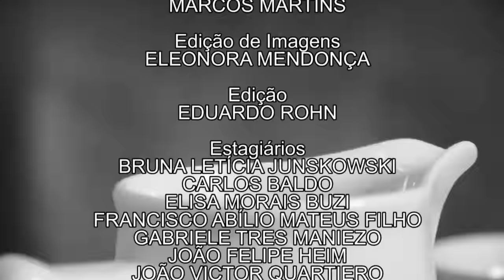Papo no Café - Renato Borghetti (27/09/16)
Xote, milonga e fandango. Hoje, o Papo no Café está em ritmo gaúcho com um dos mais importantes divulgadores do meio.

Renato Borghetti vai nos mostrar um pouco do seu talento, sua história e tradição na música.

Papo no Café: terças-feiras, às 21h no canal 15 da NET.